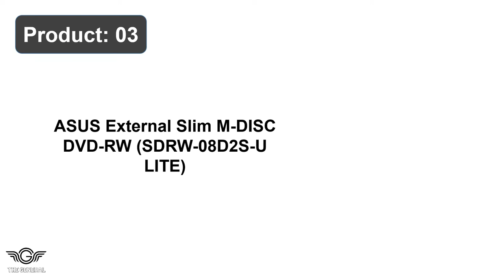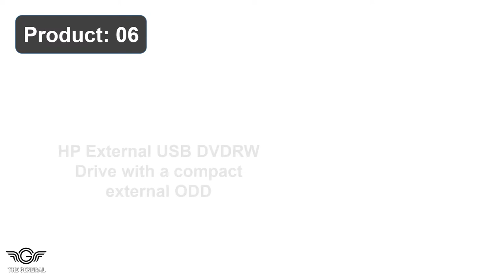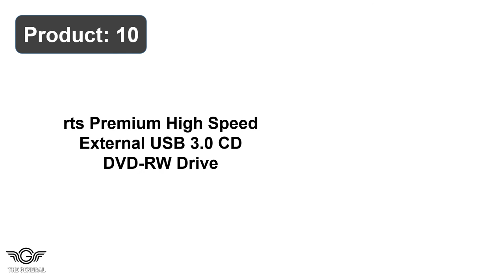Top 10 Best USB DVD RW Drive Review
Our Products -

1. Dell DW316 External USB Slim DVD R/W Optical Drive

2. HP F6V97AA#ACJ External USB DVD-RW USB 2.0/3.0 Drive

3. ASUS External Slim M-DISC DVD-RW (SDRW-08D2S-U LITE)

4. Dell External USB Slim DVD +/-RW Optical Drive- DW316

5. Dell DW316 USB DVD-RW Drive with a USB port no batteries

6. HP External USB DVDRW Drive with a compact external ODD

7. Auitee External DVD CD Drive USB 3.0 Burner Writer Drive

8. External DVD Drive, USB 3.0 Portable CD/DVD +/-RW Drive

9. External DVD Drive, Amicool USB 3.0 Type-C CD DVD +/-RW

10. rts Premium High-Speed External USB 3.0 CD DVD-RW Drive